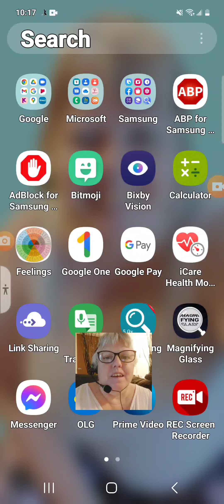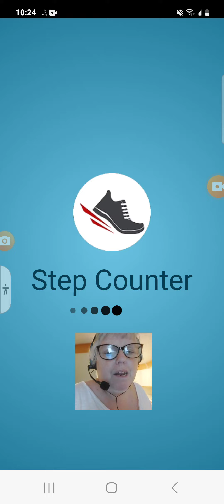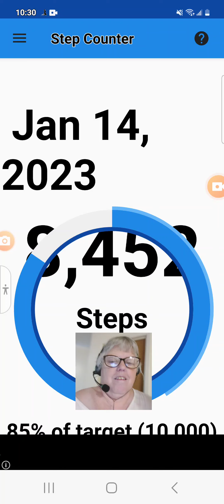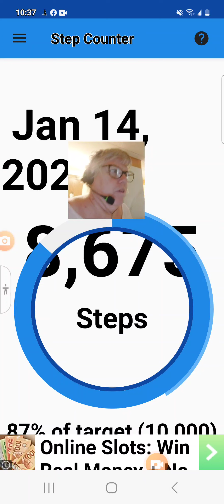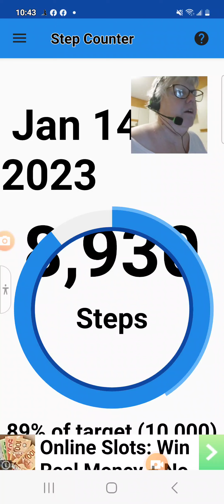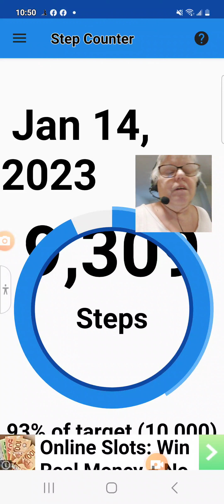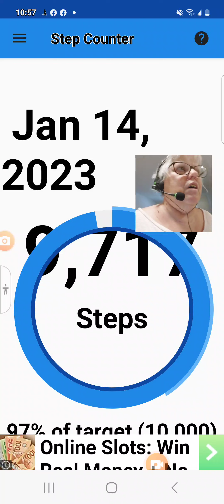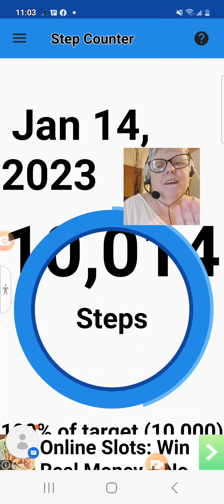part 2 Edmonton AB 1982-1983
01:14:23

Connexion saine

Healthy connection

All calls are being recorded for your protection privacy & security purposes

Every calls for the safety of the clients as well as for ourselves

Variety of videos I watch

01:23 ▶️ playlist 📩

Complex Ptsd Variety of videos

part 1

correction from May 1981 is when we met  to 1982

9:13:19